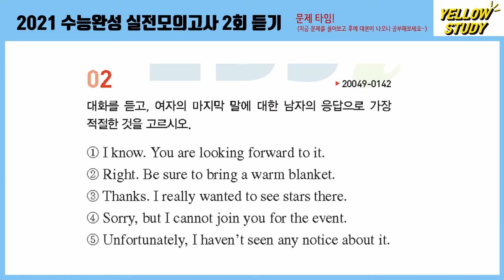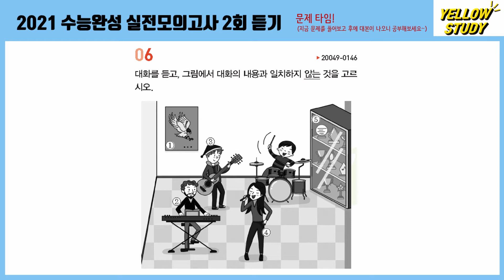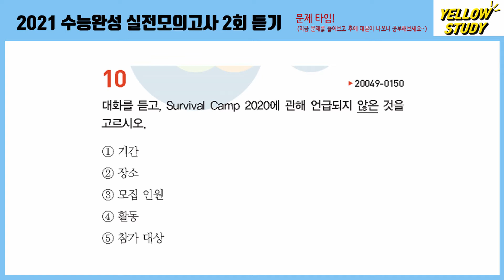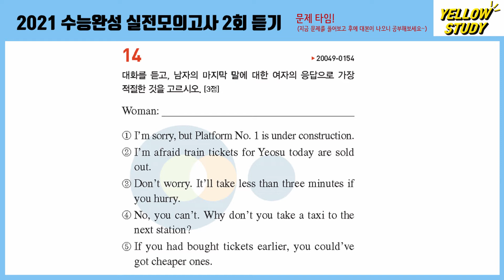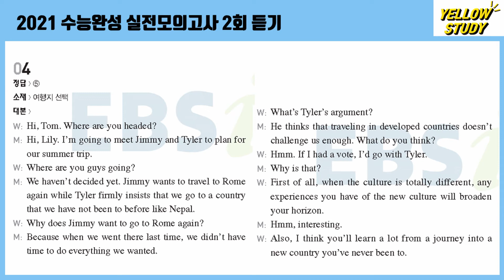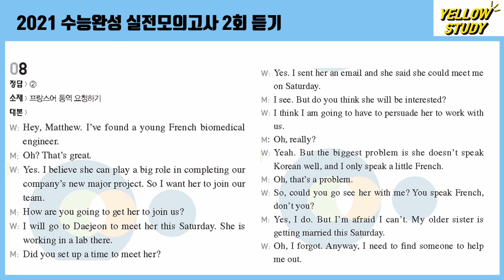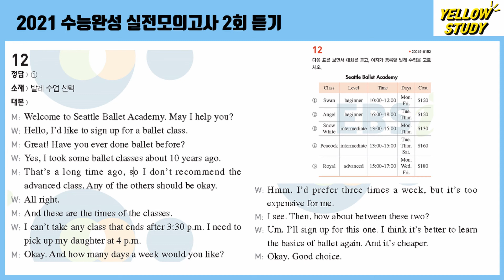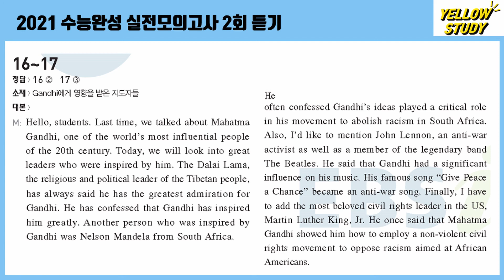2021 수능완성 실전모의고사 2회 듣기 / 문제o 대본 o 문제중간 비는시간 x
2021 수능완성영어 실전모의고사 2회 듣기입니다.
문제만 보고 푸는 파트, 대본 보고 공부하는 파트 따로 있습니다 : )

- 문의
- 옐로우스터디 유튜브

업로드 희망 영상이 있다면 꼭! 남겨주세요!